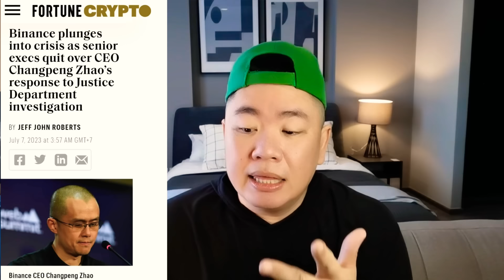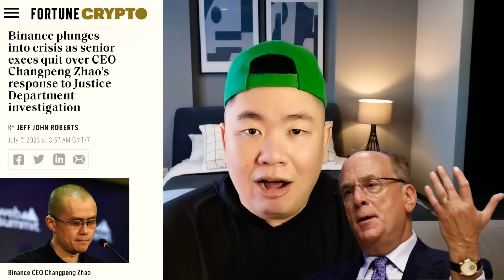Fed อาจจะ​ขึ้น​ดอก​! ลูกสมุน​สำคัญ​ๆของ​พี่​ตี๋​ CZ​ ก็ดัน​ลาออก​จาก​ Binance​ 🤦 โอ้ยยย..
เข้า​เรื่อง​ Binance​